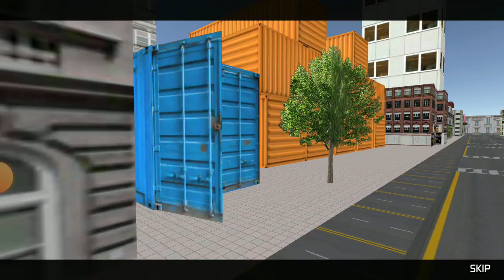Taxi driver game Taxi vala Taxi vala game video Taxi vala game simulator Taxi driving game video